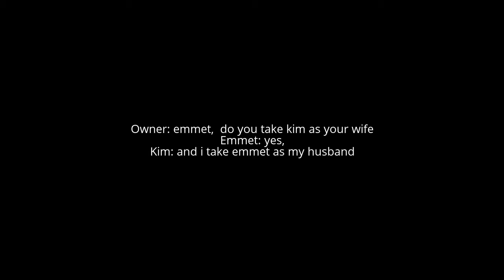Emmet & kim get married (Season Finale)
Credit to everyone,  This is my final emmet video!